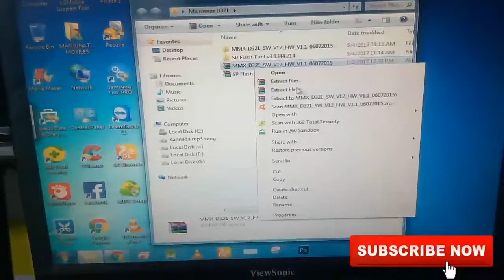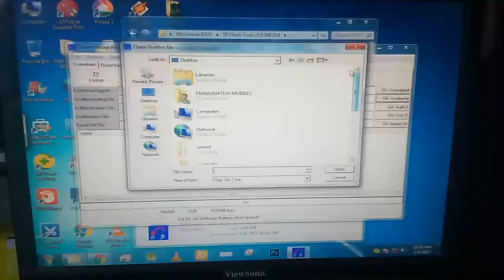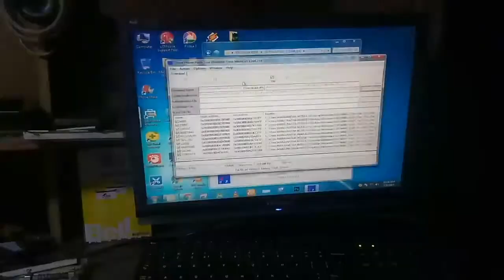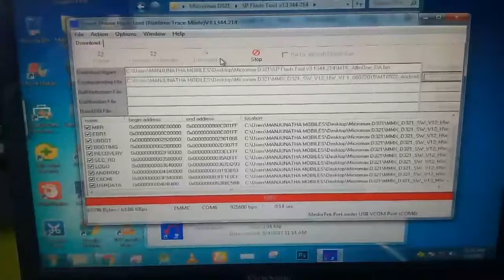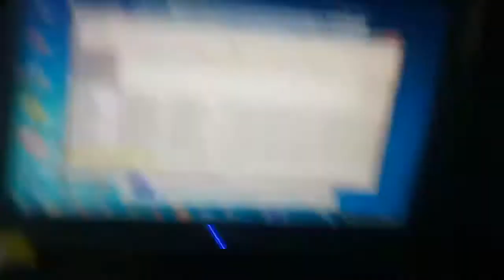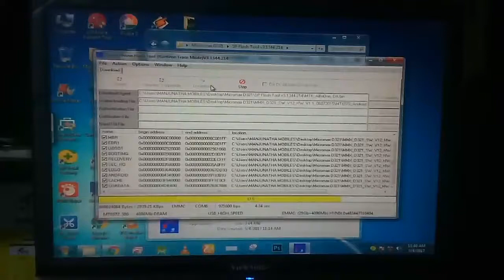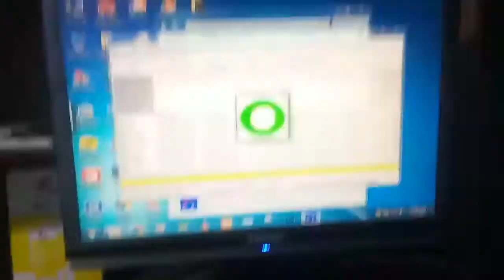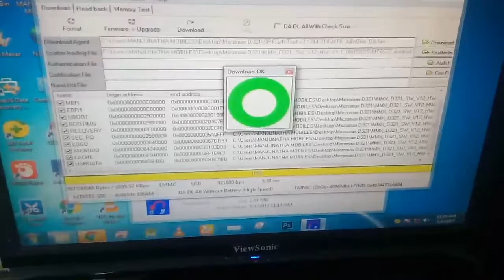Micromax D321 hang on Android logo flashing flash file